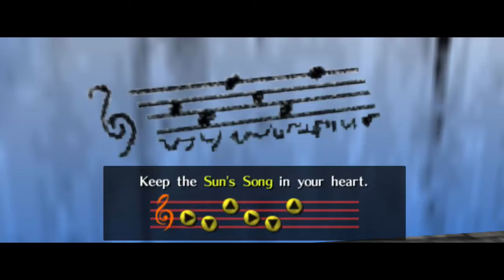Let’s Play The Legend of Zelda Ocarina of Time (3 Heart Run) Part 3: Princess Zelda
Hey guys welcome back to let's play The Legend of Zelda Ocarina of TIme 3 Heart Run! Today we meet Princess Zelda and get a couple of side items to help us on our journey. Some bottles, skultallas and a couple of songs. Enjoy :)